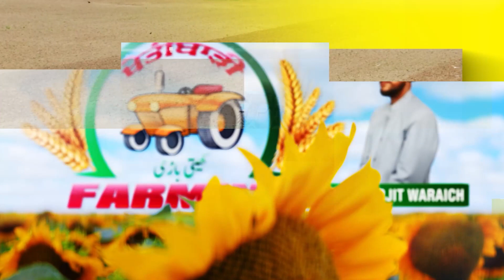Punjab Congress Crisis : ਸਵੇਰੇ ਹੀ ਆਈ ਵੱਡੀ ਖ਼ਬਰ, Sunil Jakhar ਦੀ ਕਰਤੀ ਛੁੱਟੀ? | D5 Channel Punjabi